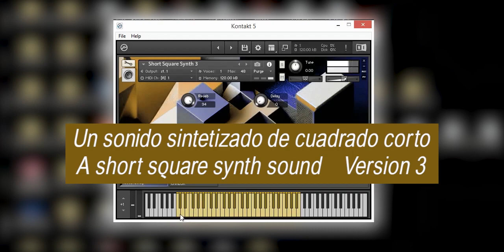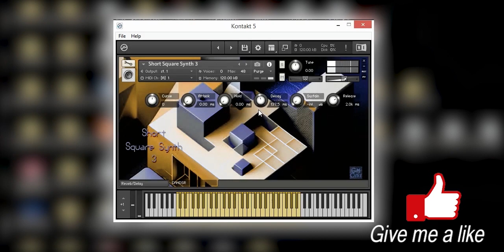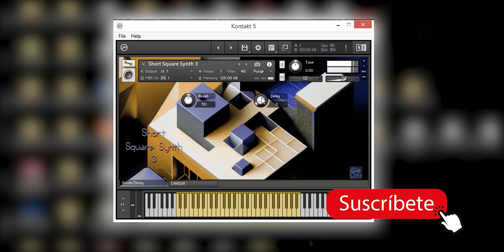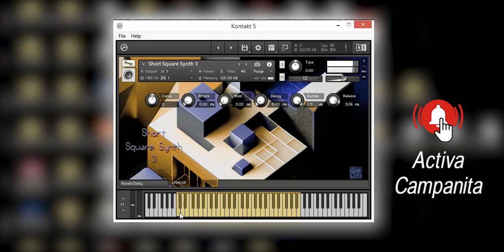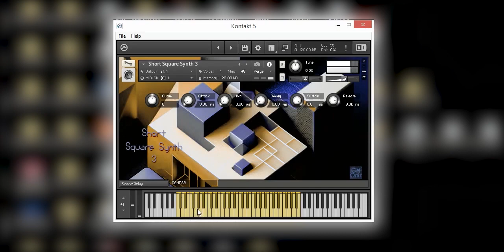Short Square Synth 3 VST Plugin 2023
Version 3 of this vst plugin synth for kontakt 5.
Versión 3 de este vst plugin synth para kontakt 5.

___Formato Monolito / Format Monolith___